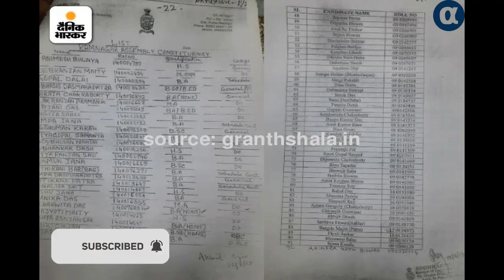Arpita, who came from exclusively, 50 crore cash: Mamta's MLAs also sent a recommendation list to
एक्सक्लूसिवकहां से आए अर्पिता के पास 50 करोड़ नगद: रिश्वत लेकर बिना मैरिट वालों को नौकरी दी, ममता के विधायकों ने भी रिकमंडेशन लिस्ट भेजीDB ओरिजिनलकॉपी  - Arpita, who came from exclusively, 50 crore cash: Mamta's MLAs also sent a recommendation list to  Orign